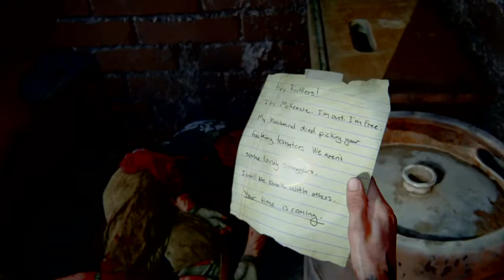The Last of Us™ Part II_20201122002320